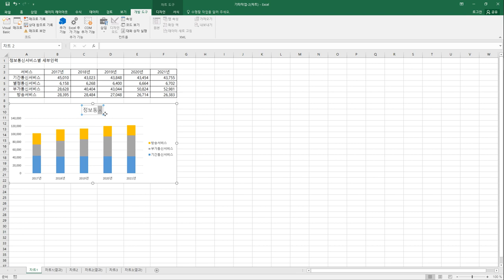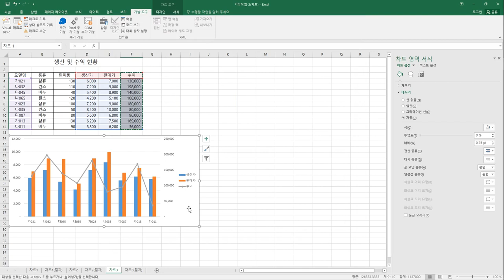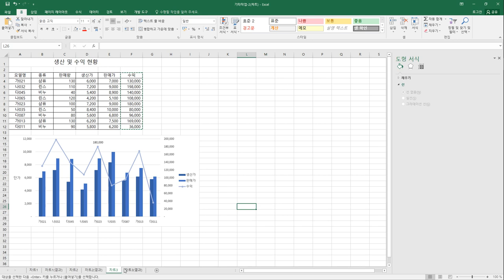[컴활2급실기] 차트